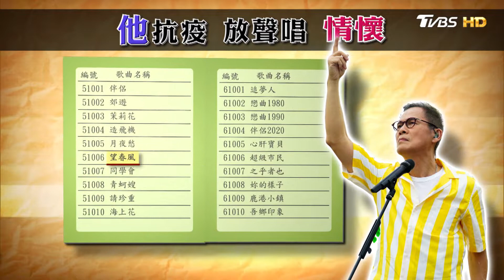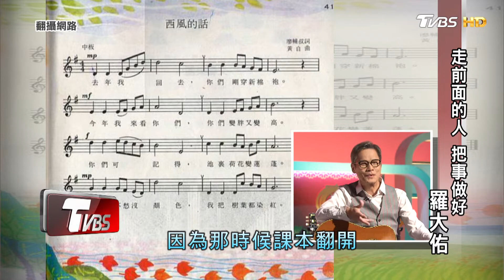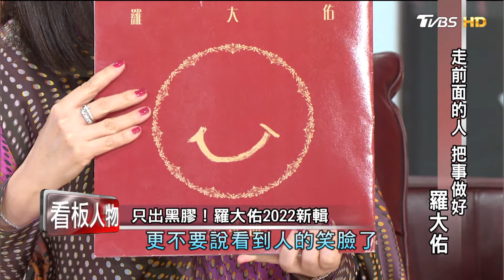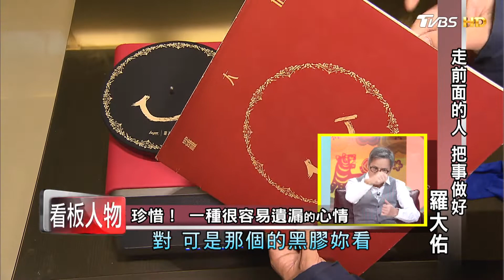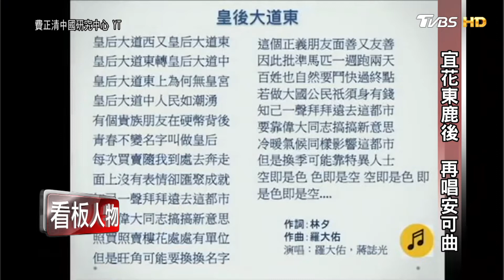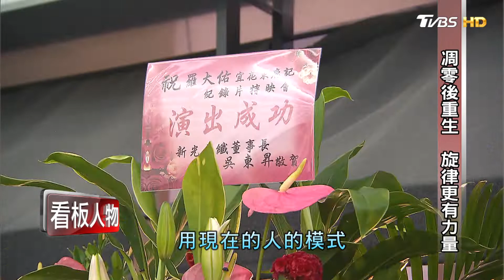羅大佑: 我沒有停過 不能氣低 看板人物 20220206 (1/4)